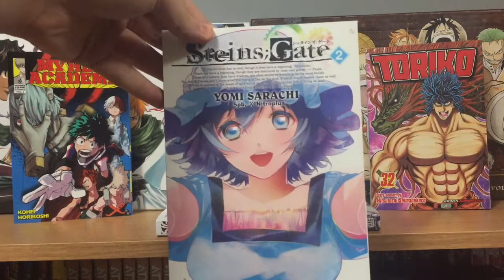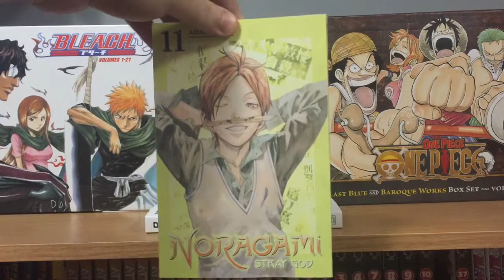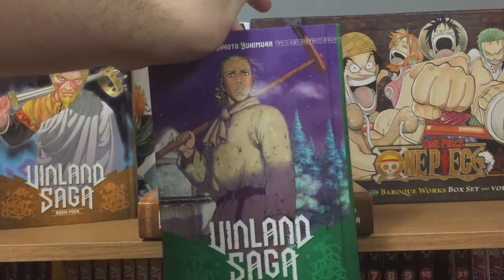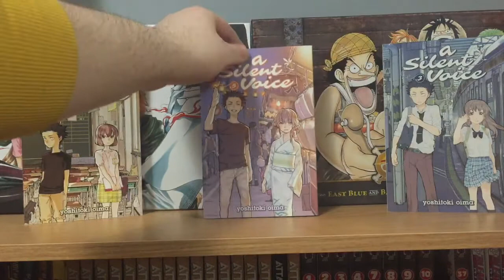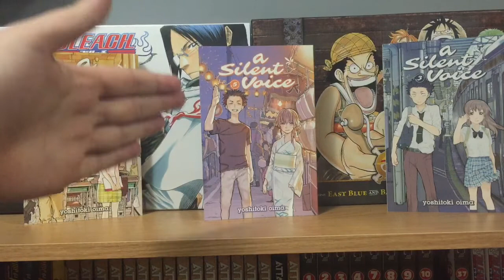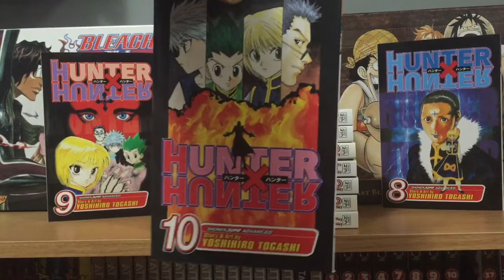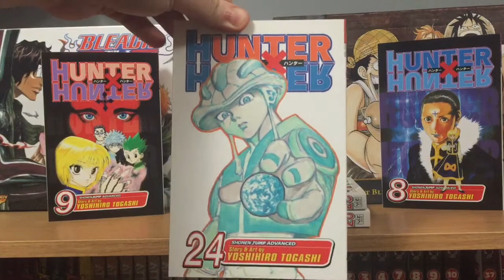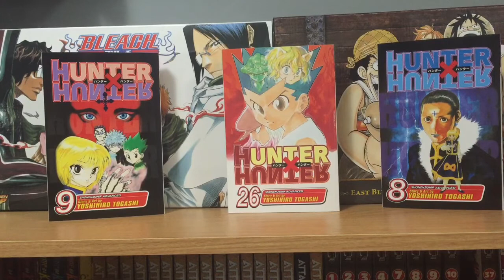February 2016 Manga Haul 50+ Volumes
Hey everyone TheEpicGuyz here again for my February Manga Haul!! Was finally able to get up to date with one of my all time favourite series. Other then that got some other awesome series and wide variety.  Hope you enjoy this video cus I had fun making it

Hxh Opening Theme

OH BABY